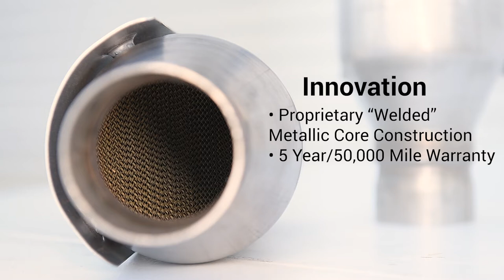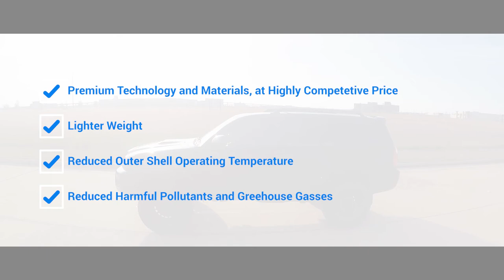ACAT Global Advanced Catalytic Converter Technology Installation Demo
ACAT Global introduces its breakthrough catalytic converters and example of installation